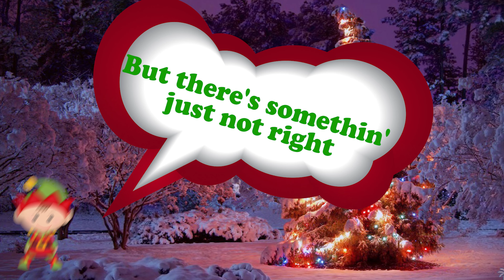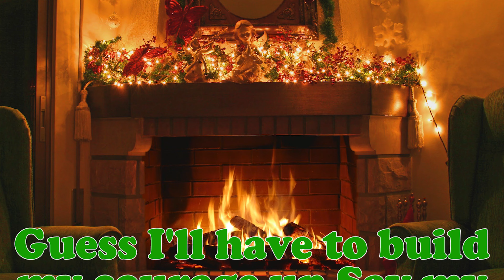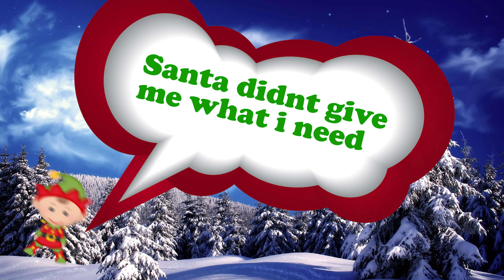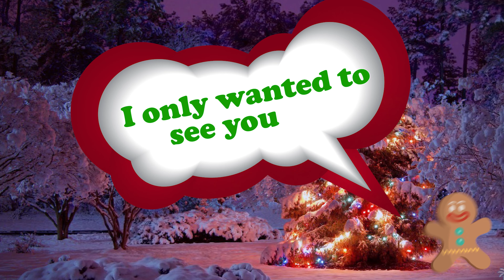Santa didn’t give me what I wanted - The Fantastic Flying Frogs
Santa didn't give me what I wanted
Santa didn't give me what I need
I only wanted to see you girl
Sitting right beside my Christmas Tree

The lights sure are pretty
And the egg nog tastes nice
The stockings are all stuffed with gifts
But there's something just not right

All over town tonight
Kids are opening their gifts
I don't think the girl I love
Was written down on Santa's list

Guess I'll have to build my courage up
Say my prayers real hard and believe
And I'll call you up on the phone
And ask you out with me on

Santa didn't bring me what I really need

Santa didn't give me what I really need

Ding ding ding-dong

Lyrics and Music: Willy Minnix